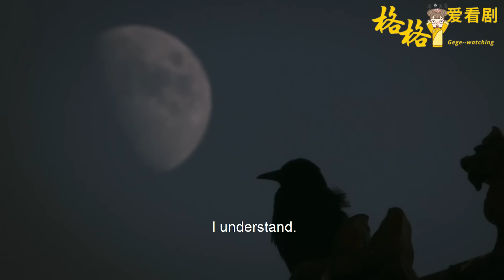寵妃作死在清炒藕丁裡下毒，如懿目睹全程！救下失寵的妃子，從她嘴裡撬出所有秘密！